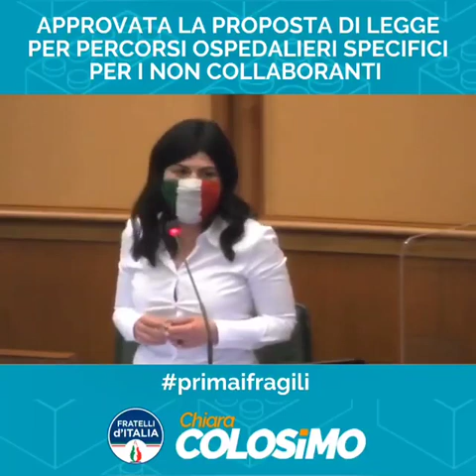Colosimo: Approvata la pdl per percorsi ospedalieri specifici per non collaboranti. Prima i fragili!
Approvazione proposta di legge
✌🏻Approvata all`unanimità la nostra proposta legge per l'istituzione di percorsiospedalierispecifici per persone con disabilità non collaboranti.
♥️ "Oggi voglio condividere con voi la mia gioia nell'avere istituzionalizzato una buona pratica per permettere ai più fragili di vedere una piccola luce.
A tutte quelle persone che in questi anni abbiamo incontrato e che continueremo ad incontrare abbiamo dato, con un clima sereno, una piccola risposta. Affinché questa Regione possa essere, ogni giorno, a misura di quei fragili che sono così forti."
✅ Ringrazio il presidente del Consiglio Regionale, tutti i capigruppo, il Presidente della comm. Sanità Simeone, l'Assessore D'Amato, il gruppo di Fratelli d'Italia e tutti i consiglieri di opposizione, per il clima di collaborazione che si è istaurato durante l'iter di approvazione della legge.